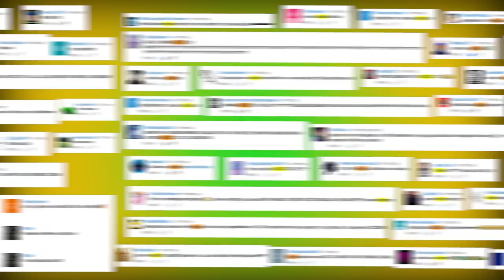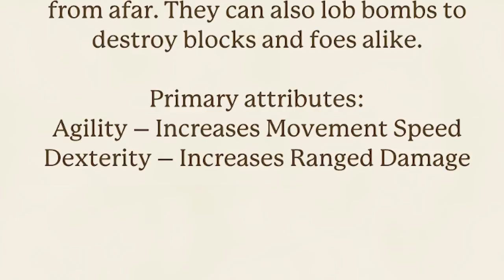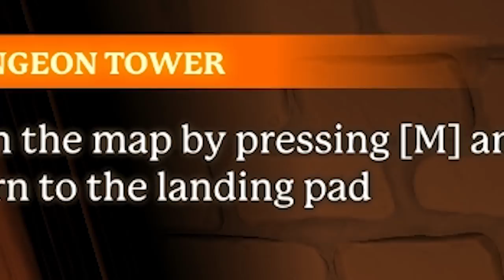LET'S PLAY!!! PORTAL KNIGHTS!!!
HELL YEAH DUDES!!! THIS GAME IS PRETTY FUN! LET ME KNOW IF YOU WANT ME TO PLAY IT MORE!!!

►Wyatt
►DemolitionFoxX
►Dyshawn BilBrew
►Jake Sgamba
►James Sgamba
►Andrew Hutchison
►Gabe Olague

▼▼▼BUY MY RINGTONES▼▼▼

Do You Want Some F***Ing Cocaine!?